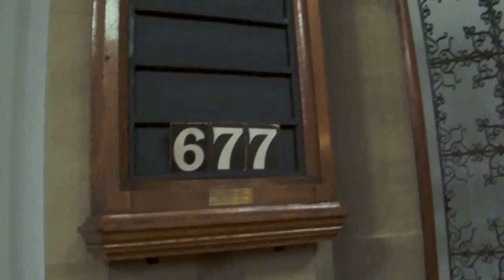Inside St. James's Newcastle upon tyne UK, The God of love my Shepherd is (Tune: University)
Hymn for sunday service 22/03/2020
R&S 677 The appointed Psalm for Sunday is Psalm 23. There's always the decision to be made about whether to use this version by George Herbert, or the version set to Crimond. Half will be disappointed by my choice, and half relieved!